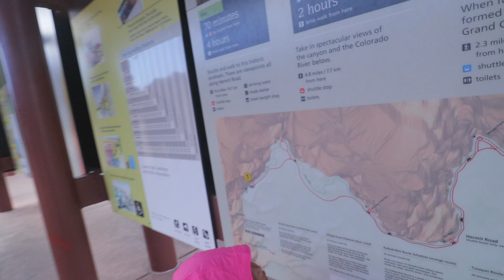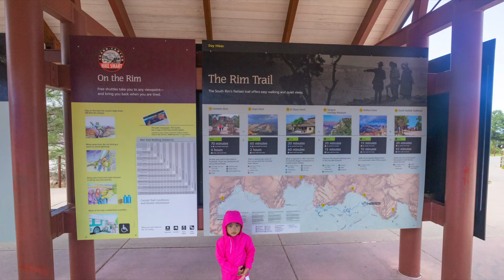Arizona Adventure 05:26 28:2018